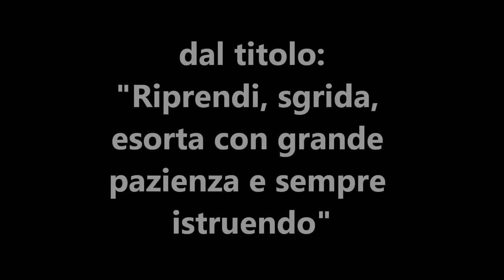60 Riprendi, sgrida, esorta con grande pazienza e sempre istruendo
Tra le cose che i preposti da Dio nelle Chiese devono fare, ci sono anche quelle di riprendere, sgridare ed esortare i santi.

In questo video si può sentire la predicazione dal titolo: "Riprendi, sgrida, esorta con grande pazienza e sempre istruendo", di Giuseppe Piredda.